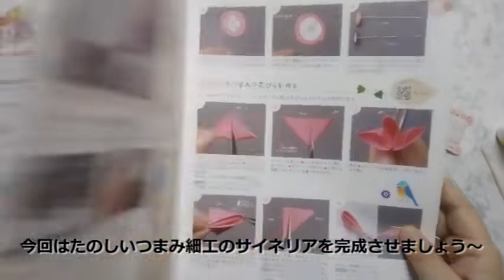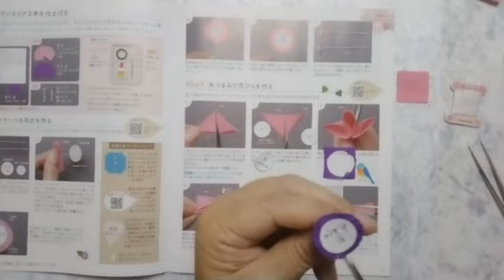デアゴスティーニたのしいつまみ細工のサイネリアを完成させる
デアゴスティーニたのしいつまみ細工
第２号のキットで完成となるサイネリアを
作成、完成するまでを動画で紹介しています

たのしいつまみ細工 サイネリア

つまみ細工 初心者 完成

関連動画

たのしいつまみ細工　つくってみた①

たのしいつまみ細工　つくってみた②